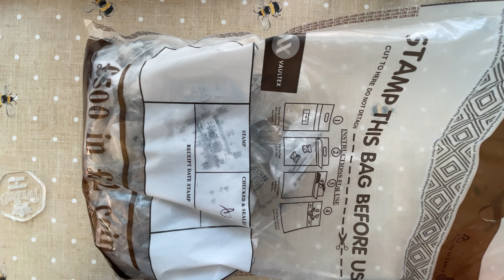£500 X £2 Coin Hunt - Them Bones, them bones 🤷‍♀️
Southampton Branch of our Bank came up trumps today.